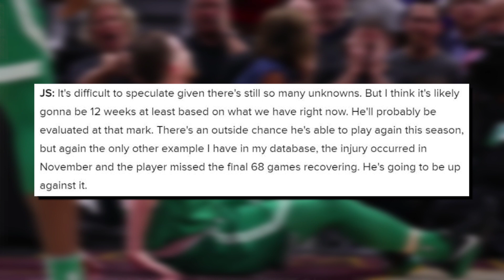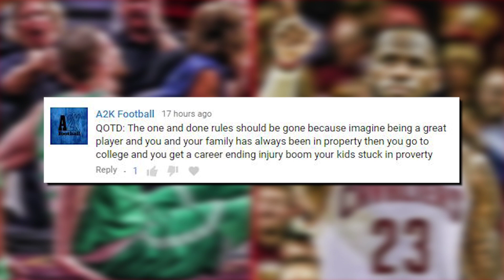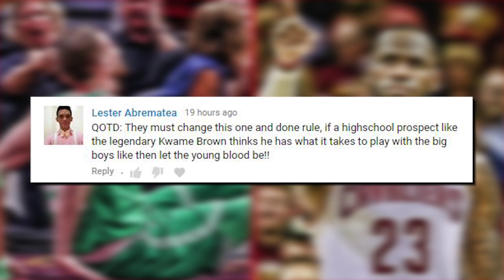GORDON HAYWARD UPDATE • JEREMY LIN OUT FOR SEASON | NBA NEWS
- Update on the Gordon Hayward injury!

- Jeremy Lin is out for the season!

- Chandler Parsons boo’d by crowd during Memphis Grizzlies home opener

- The Lakers plan to sign free agents next summer
Recapping all the news from day 2 of the 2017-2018 NBA offseason.